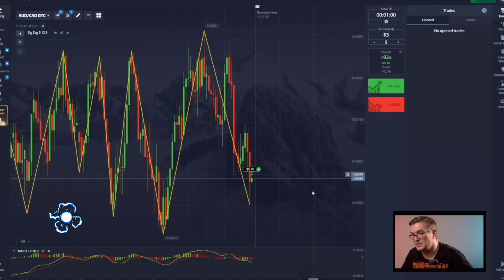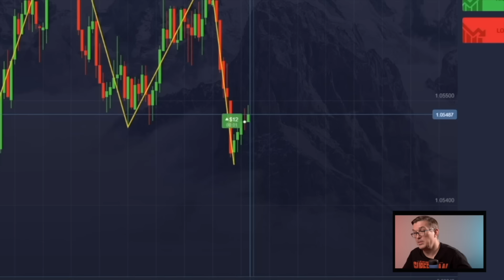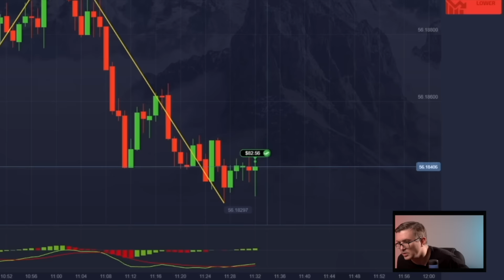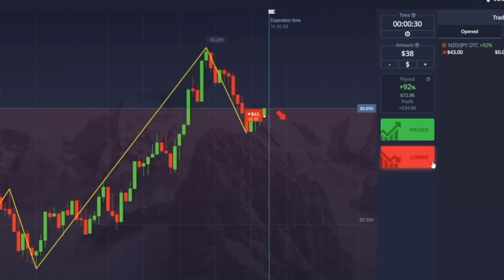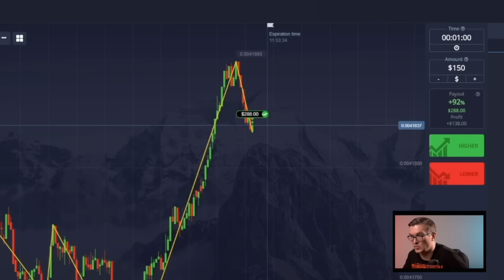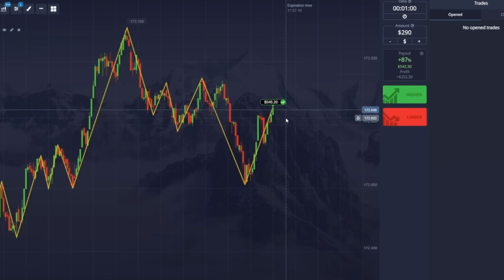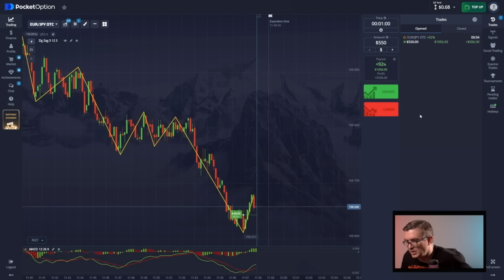📈 Trading des Options Binaires - Stratégie Avec un Bénéfice de $1.000 | Comment Gagner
Trading des Options Binaires - Stratégie Avec un Bénéfice de $1.000

Salut à tous! 🚀 Aujourd'hui, je vais vous parler d'une stratégie simple mais puissante pour le trading d'options binaires, qui m'a permis de réaliser un bénéfice de $3.000. Dans cette vidéo, je vais vous montrer comment utiliser efficacement les indicateurs MACD et Zig Zag pour prendre de meilleures décisions en vous appuyant sur le technique analysis.

Je vais vous expliquer en détail comment ces indicateurs fonctionnent, comment repérer les signaux d'achat et de vente, et surtout, comment éviter les erreurs courantes. 📉 En combinant ces outils de manière stratégique, vous pourrez améliorer vos résultats sur le marché des options binaires. Restez avec moi pour découvrir tous les détails, et vous verrez comment appliquer ces techniques dans vos propres trades.

Timecodes:
00:00 - Bonjour à tous. Aujourd'hui, je négocie sur Pocket Option
00:29 - j'utilise MACD et Zig Zag
01:55 - Premier profit. Je vends plus loin
02:29 - De 23 $à 82 $
03:15 - comment utiliser l'analyse technique
04:35 - 157 $ sur mon compte
05:23 - CHF / JPY, une transaction valant 290 $
06:18 - bourse de Paris sur EUR / JPY
07:30 - $1.000. Profit rapide en 7 minutes de trading

négociation d'options
trading sur la plate-forme pocket option
négociation sur la stratégie
trading sur la stratégie
meilleure stratégie de trading
comment négocier correctement
comment échanger et gagner
comment gagner
comment négocier des options binaires
trading des options binaires
pocket option français